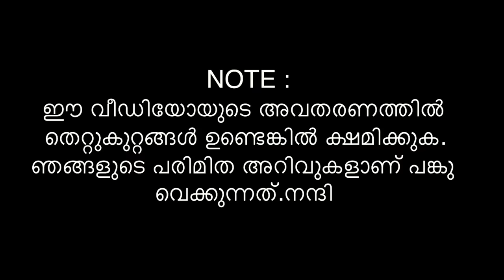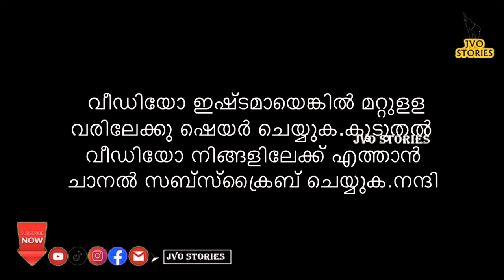ആർക്കും ഇങ്ങനെ വരാതിരിക്കട്ടെ|Chappamattom krishnankutty |തിരുവപ്പള്ളിൽ കൃഷ്‌ണൻക്കുട്ടി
ഈ വിഡിയോയിലെ അവതരണത്തിൽ തെറ്റ് കുറ്റങ്ങൾ ഉണ്ടെങ്കിൽ ദൈവയായി ക്ഷെമിക്കുക. ഞങ്ങളുഡേ പരിമിത അറിവിൽ ഉള്ള കഥകൾ ആണ് പങ്കുവെച്ചത്.

തിരുവപ്പള്ളിൽ krishnankutty| short story | chappamattom krishnankutty

⭕️USE HEADPHONES
⭕️Video credits Aravind karukachal

⚠️ ഈ വിഡിയോയിലെ അവതരണത്തിൽ തെറ്റ് കുറ്റങ്ങൾ ഉണ്ടെങ്കിൽ ദയവായി  ക്ഷെമിക്കുക. നിങ്ങളുടെ വിലയേറിയ അഭിപ്രായങ്ങൾ കമന്റ്‌ ബോക്സിൽ അറിയിക്കുക. നന്ദി⚠️

വീഡിയോയോ നിങ്ങൾക് ഇഷ്ടപ്പെട്ടെങ്കിൽ മറ്റുള്ളവരിലേക്കും ഷെയർ ചെയുക. കൂടുതൽ വീഡിയോകൾ കാണുവാൻ വേണ്ടി ഈ ചാനൽ സബ്സ്ക്രൈബ് ചെയ്തിട്ടില്ലെങ്കിൽ സബ്സ്ക്രൈബ് ചെയുക..